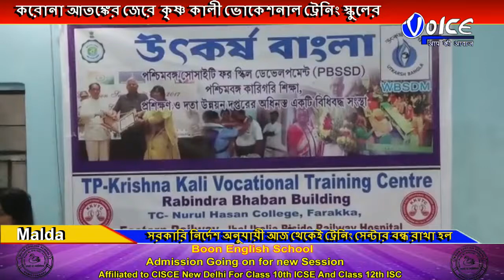করোনা আতঙ্কের জেরে কৃষ্ণ কালী ভোকেশনাল ট্রেনিং স্কুলের উৎকর্ষ বাংলা বিউটি ট্রেনিংয়ের কর্মী সহ স্টুডে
করোনা আতঙ্কের জেরে কৃষ্ণ কালী ভোকেশনাল ট্রেনিং স্কুলের উৎকর্ষ বাংলা বিউটি ট্রেনিংয়ের কর্মী সহ স্টুডেন্টদের ছুটি দেওয়া হলো আগামী ১৫ এপ্রিল পর্যন্ত